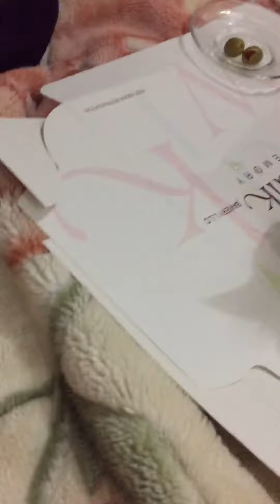Beesi eating olives